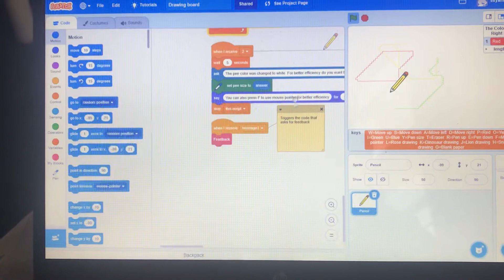Sem 2 MKPD 3 - CPT: Part 17